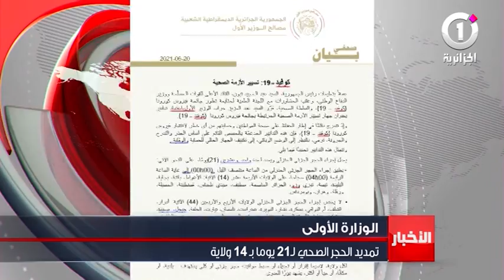تمديد الحجر الصحي لـ 21 يوما بـ 14 ولاية